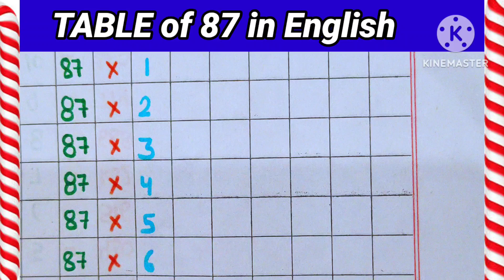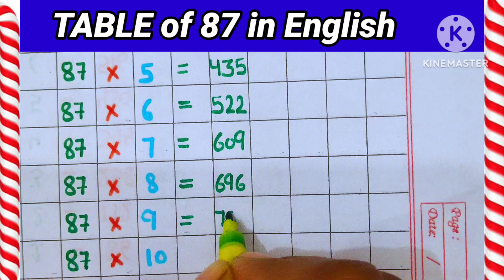table of 87 in English. 87 ka table English mein. table of 87.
table of 87 in English.
87 ka pahada English mein.
table of 87.
maths table English.
87 ka pahada.
educational video.